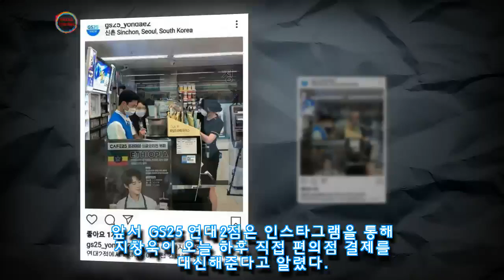오늘(3일) '신촌 편의점'에 실제로 나타나 손님들 계산해주고 간 지창욱